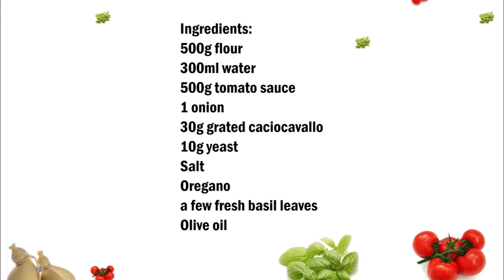Sicilian Red Pizza 西西里紅比薩 a pizza russa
English :
500 gr flour
300 ml water
10 gr yeast
500 gr tomato sauce
1 onion
30 gr grated Caciocavallo
Oregano
Salt
Olive oil
Basil

Put the water into a bowl of flour and knead until a dough has formed.
2 hours of leavening

In the meantime, you can prepare the tomato sauce, chop the onion and add it to a pan. Add the tomatoes with salt and add basil.

Put a little tomato sauce in a tin and lubricate the tin with it.

Now place the dough on the sheet and press flat.

1 hours of leavening

Now spread the remaining tomato sauce on the dough, then spread the grated caciocavallo and oregano on the pizza.

Bake in a preheated oven at 190C° for 25 minutes.

中文：
500克麵粉
300毫升水
10 gr 酵母
500克番茄醬
1個洋蔥
30 gr 磨碎的卡喬卡瓦洛
牛至
鹽
橄欖油
羅勒

把水放進一碗麵粉裡,揉面,直到麵團形成。
放走2小時

在此期間,您可以準備番茄醬,切洋蔥,並添加到平底鍋。加入番茄加鹽,加入羅勒。

在罐頭裡放一點番茄醬,用它潤滑罐頭。

現在,將麵團放在床單上,然後按平。

放1小時

現在,將剩餘的番茄醬撒在麵團上,然後將碎的凱西卡瓦洛和牛油撒在披薩上。

在190°C的預熱烤箱中烘烤25分鐘。